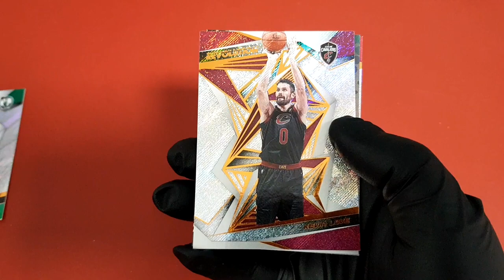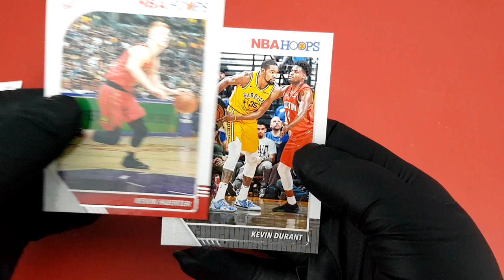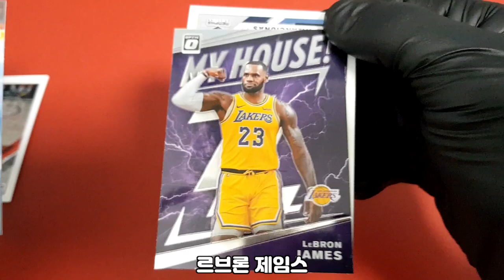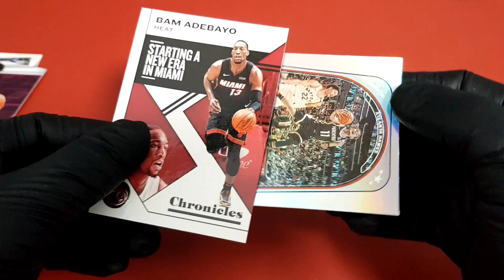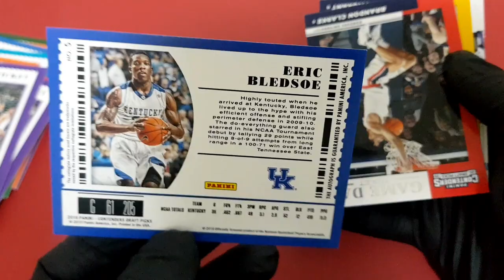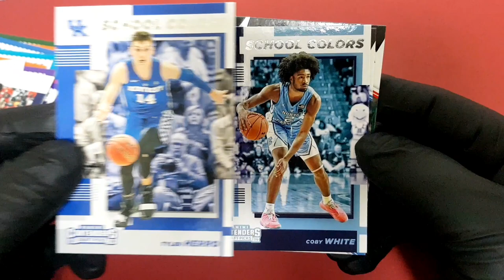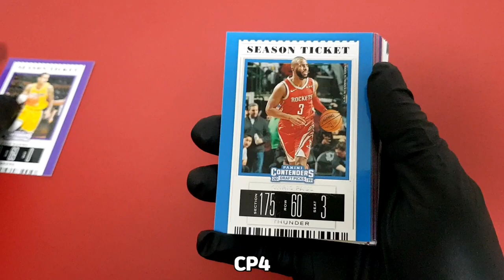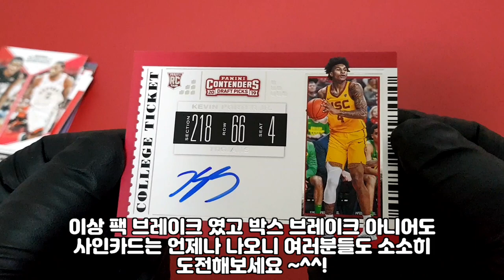팩에서 사인카드가 ???!!!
박스값이 너무 비싸 팩을 까봤더니 오토 카드가
무려 3장!!! 지금 확인 하세요 !!!

스포츠카드 대박 사인카드 재테크 농구 농구카드 sportscard soccercard mlbcard nbacard tradingcard baseball basketball football panini topps futera break#1/1#epl#upperdeck#rpa#rookie